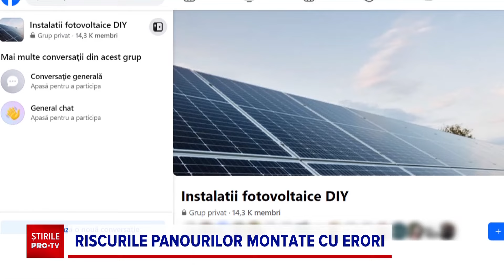Tot mai multe incendii pornite de la panourile solare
Tot mai multe incendii pornite de la panourile solare. Greșeala făcută de proprietarii care și-au pierdut locuințele.